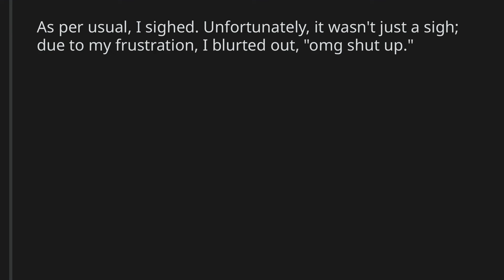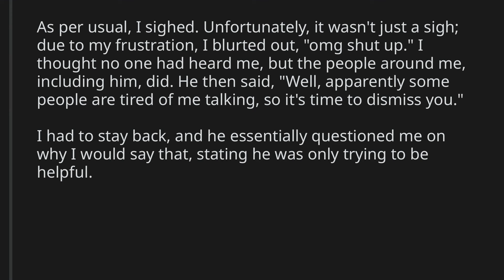TIFU by saying "omg shut up" during assembly